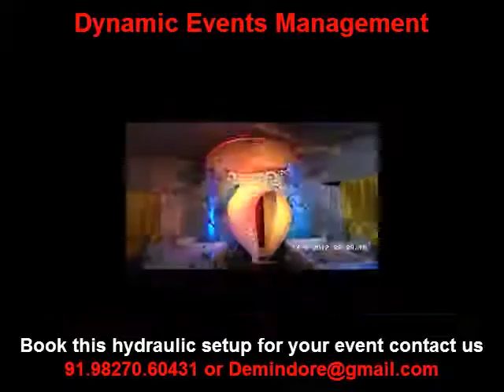Hydraulic Jaimala Vermala Theme Bride Groom Entry by Crane Indore event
Book Bollywood Tv Celebrities, Reality show female singers, sufi qawwali bhajan Ghazal singers, Dance troupe, Anchors, Item Performer, International Artist, Belly Dancer Models for Wedding Sangeet Reception Events Indore Raipur Bhopal Nagpur Bangalore Bangkok Dubai Surat Baroda Ahmedabad, Corporate Gigs, Dealer Meet Etc contact Dynamic Events, Pankaj Mulchandani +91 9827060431, 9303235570